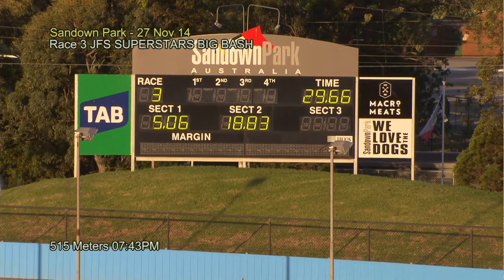SAN THU 27 NOV 14 R3